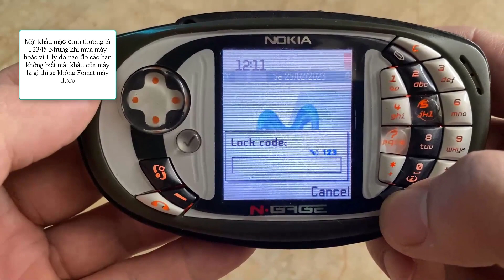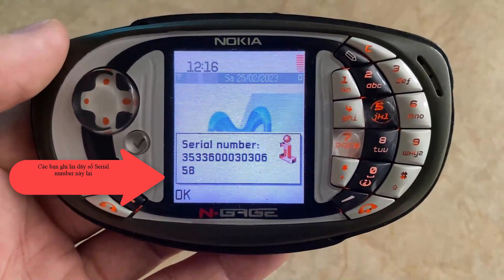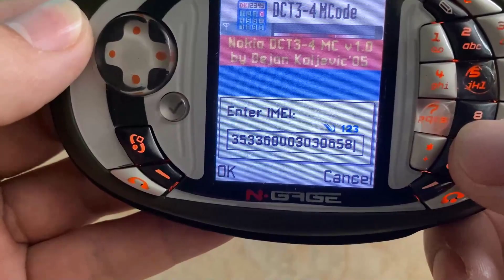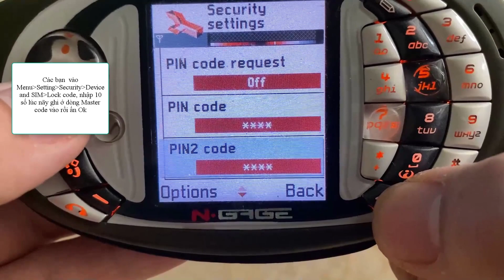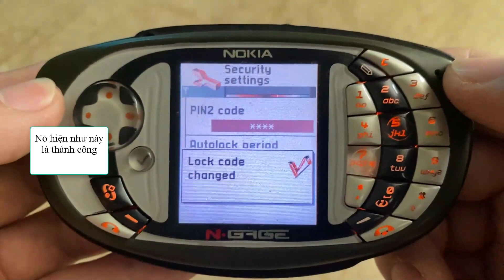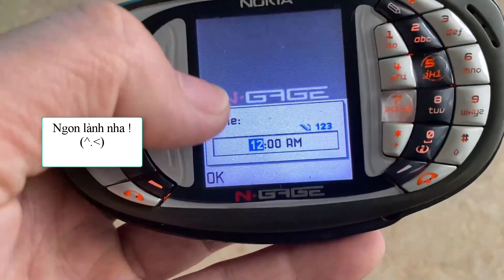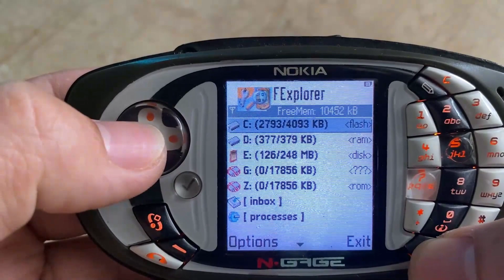N-Gage Restore default password